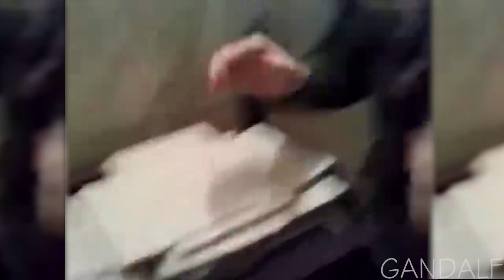Russian Army | Military memes Сompilation #3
Помочь каналу - 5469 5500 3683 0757 (Сбербанк)
GANDALF: